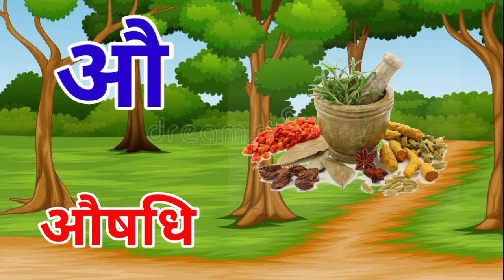अ से अनार, आ से आम, हिंदी वर्णमाला, क से कबूतर, ख से खरगोश हिंदी व्यंजन